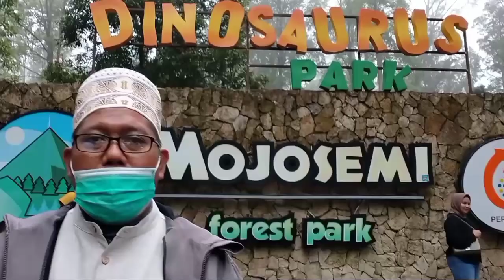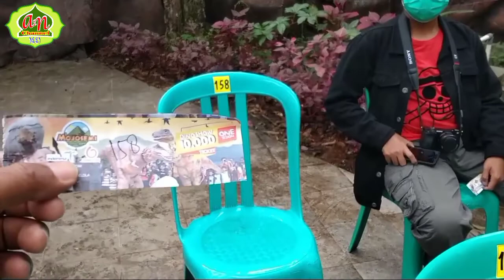DAHSYAT...PERTARUNGAN SENGIT DINOSAURUS DI OBYEK WISATA MOJOSEMI KAB. MAGETAN-AZHAR AHBAB NIZAMUDDIN